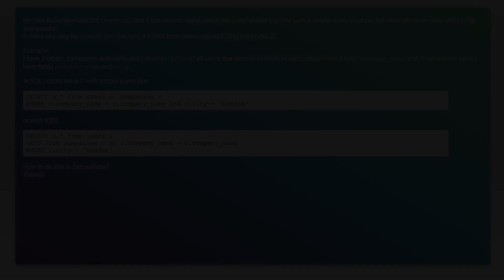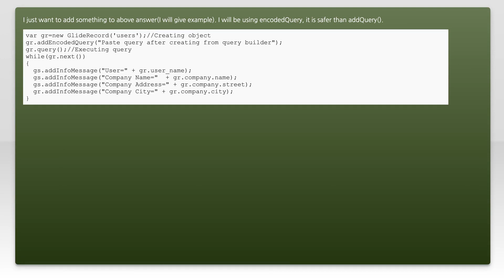ServiceNow - how to write a select query retrieving values from 2 tables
database: ServiceNow - how to write a select query retrieving values from 2 tables

Related to: database, saas, servicenow